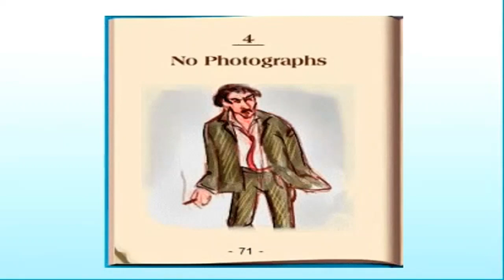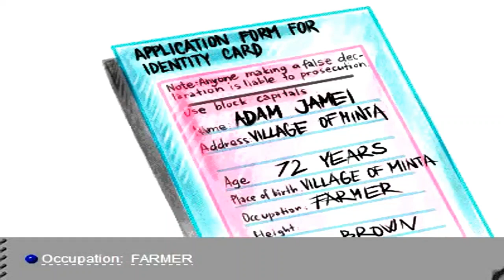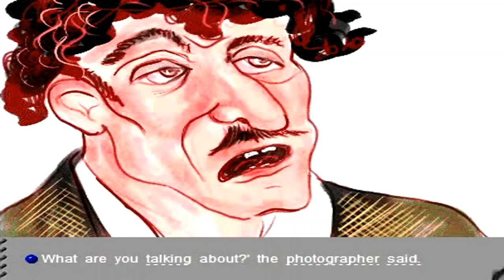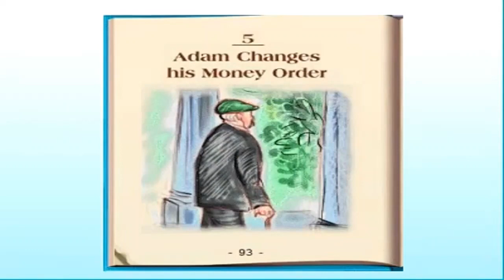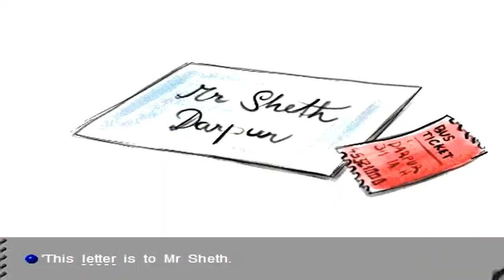10 - The Lost Crown Of Anglia (Intermediate) P2 ► Listening English Through Story with Subtitles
☀ Listening English Through Story with Subtitles
10 - The Lost Crown Of Anglia (Intermediate) Part 2